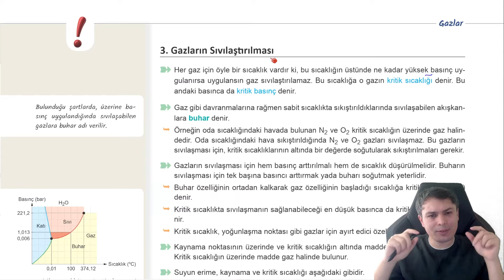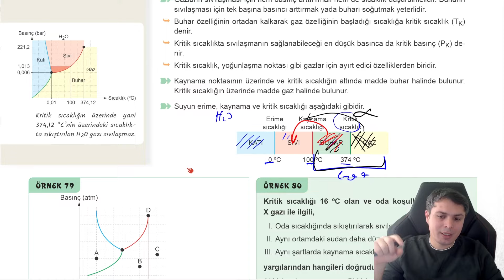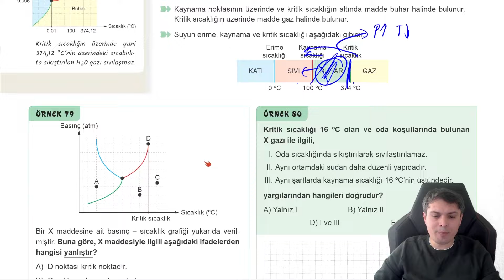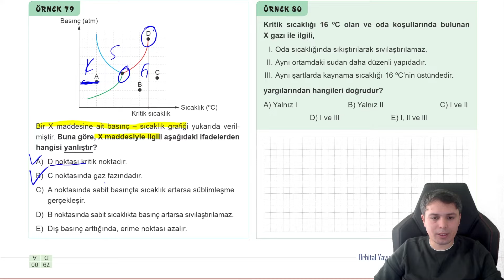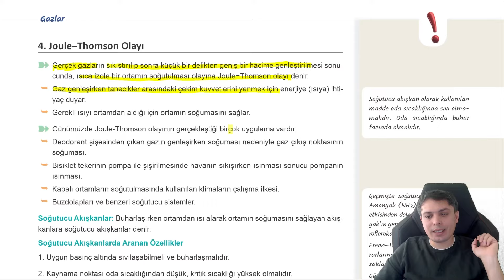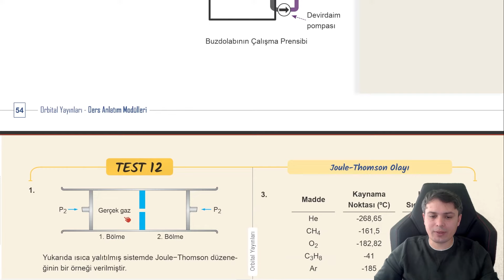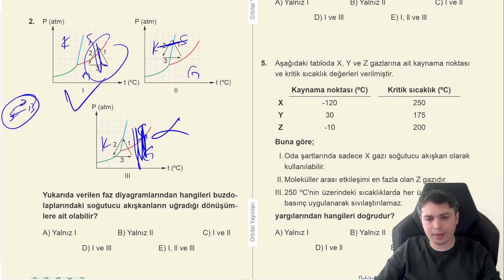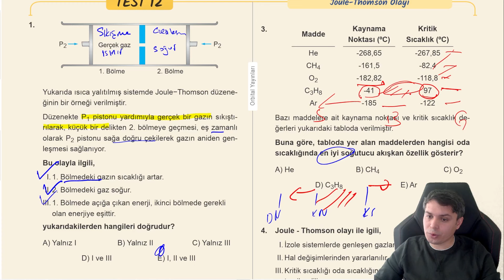Gerçek Gazlar - Joule Thomson Olayı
- Kimya ile ilgili paylaşımlar için telegram kanalıma katılabilirsiniz.